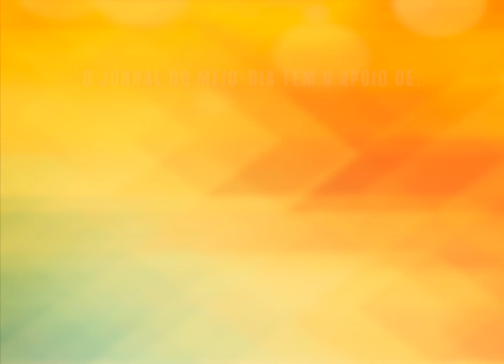Dia Nacional do Choro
Dia 23 de abril é comemorado o Dia Nacional do Choro. Esse gênero musical nasceu no Rio de Janeiro e agrada muitas pessoas de todo o mundo. Conheça mais sobre o Choro, na reportagem de Bernardo Guedes.